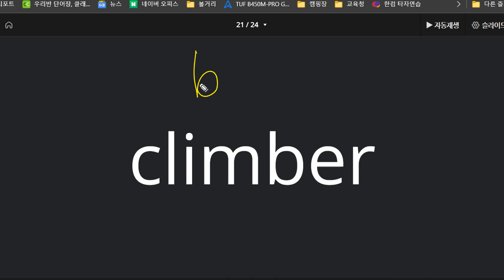백민철 2022 07 08 초등6 어휘 단어 성취도 95